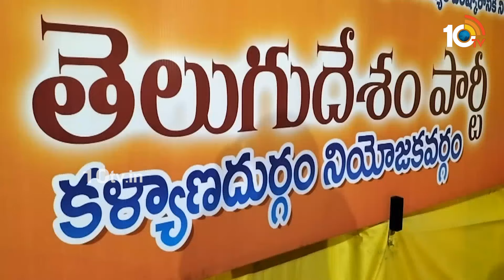100 YCP Families joined inTDP In Ananthapuram District |అనంతపురం టీడీపీలోకి 100వైసీపీ కుటుంబాల చేరిక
100 YCP Families joined inTDP In Ananthapuram District |అనంతపురం టీడీపీలోకి 100వైసీపీ కుటుంబాల చేరిక

10TV is one of the Largest Content producing Telugu News Channel in Telugu States. Its one of the leaders in the production and broadcasting of un-biased and comprehensive news.
10TV offers round the clock coverage of latest breaking news and unique mix of news bulletins, current affairs and Entertainment programmes.
10TV Youtube Channel offers Latest News from Telugu States, Politics, Entertainment, Health, Sports Lifestyle, Devotional, National News, International News and lot more.!

హాయ్,
10టీవీ యూట్యూబ్ చానల్‌కి స్వాగతం. 10టీవీలో ప్రసారమయ్యే కథనాలతో పాటు ఆసక్తికరమైన మరెన్నో అంశాలను 10టీవీ యూట్యూబ్ చానల్లో మీకు అందిస్తాం. మా వీడియోలలో మీకు నచ్చిన వాటిని మాకు తెలియజేయండి. అలాంటి మరిన్ని కథనాలను మీకు అందించేందుకు ప్రయత్నిస్తాం. నచ్చిన వీడియోలను మరింత మందికి షేర్ చేయండి. చానల్‌ను సబ్‌స్క్రైబ్ చేయడం మరిచిపోకండి. ధన్యవాదములు.!